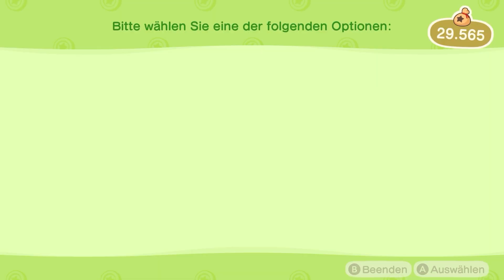ACHIM IST AUF DEM CAMPINGPLATZ! • 334 🏝️ Let's Play Animal Crossing: New Horizons [GERMAN/DEUTSCH]